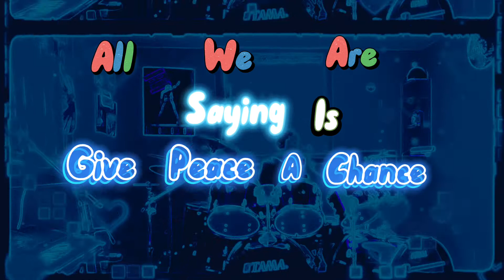I’ve Seen All Good People - A PmannLee Music Cover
Note: This is why I have a DIY Fender Telecaster

I don’t own the right to this song.